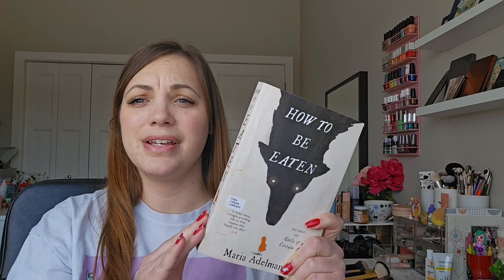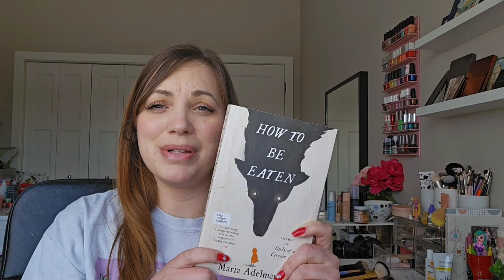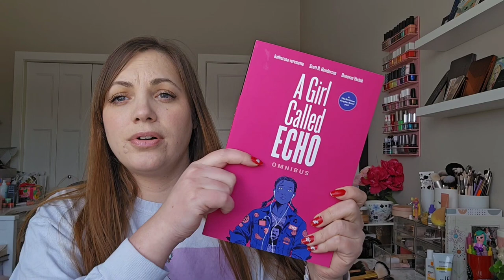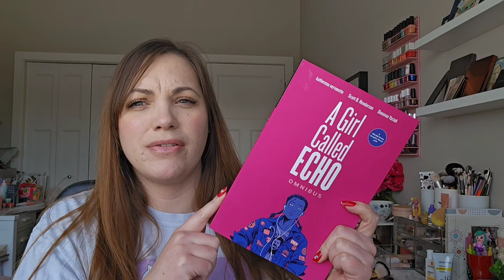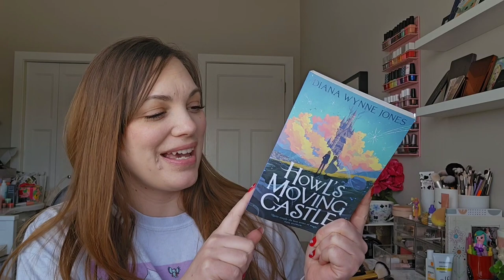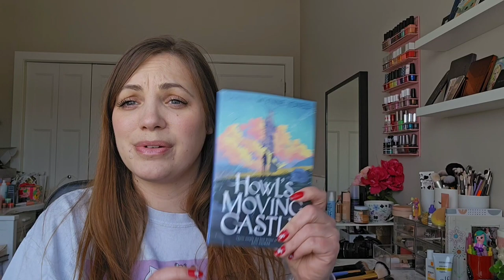Monthly Reading Wrap Up - 10 Books Read in February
Here’s a full recap of all the books I read in February
Books mentioned:

With Any Luck by Ashley Poston ~ ☆☆☆½ - 3.5 stars

The Exception to the Rule by Christina Lauren ~ ☆☆☆☆ - 4 stars

How To Be Eaten by Maria Adelmann ~ ☆☆☆½ - 3.5 stars

A Girl Called Echo Omnibus by Katherena Vermette ~ ☆☆☆☆ - 4 stars

Howl's Moving Castle by Diana Wynne Jones ~ ☆☆☆☆ - 4 stars